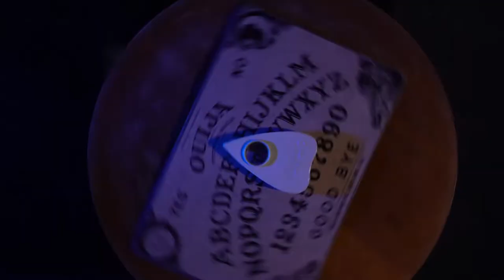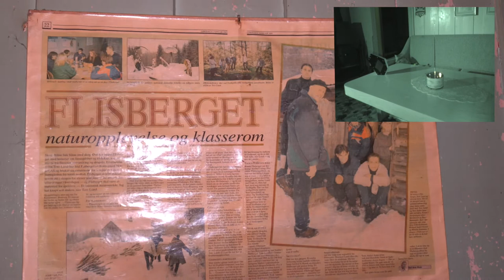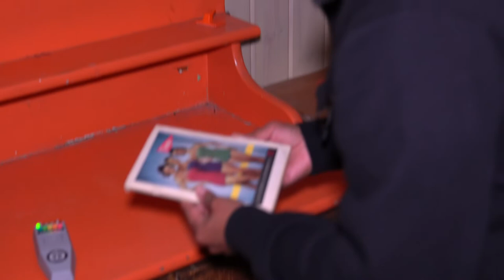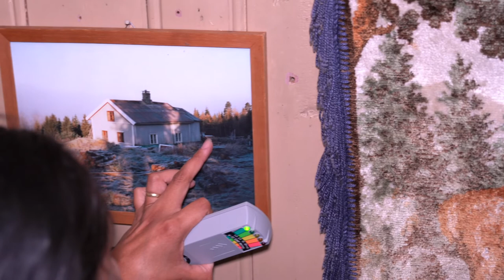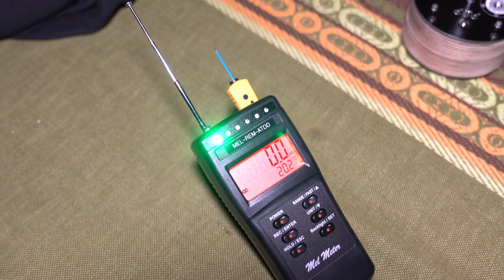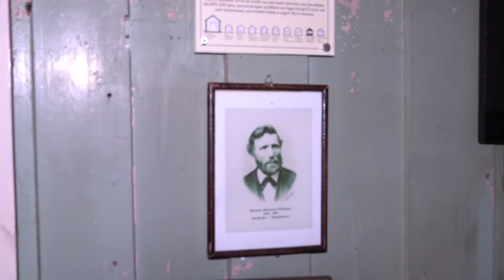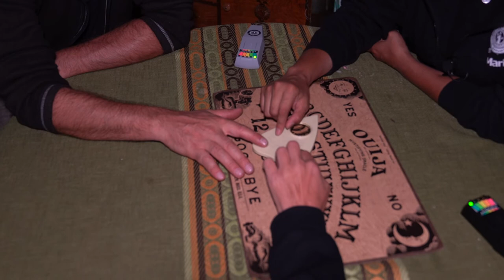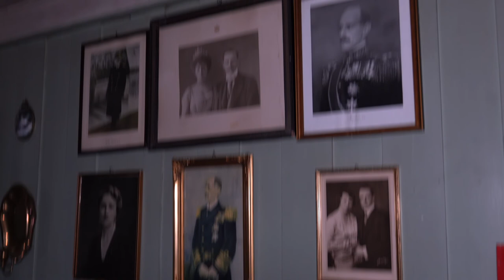Ghost Hunters Norway Finnskogen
I denne episoden er vi i Finnskogen